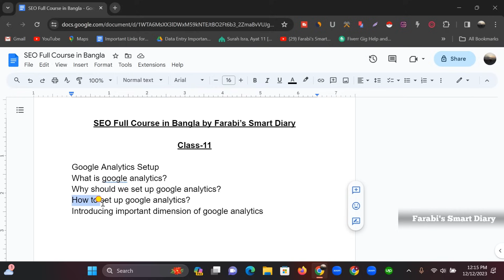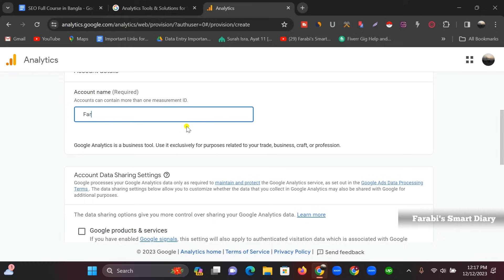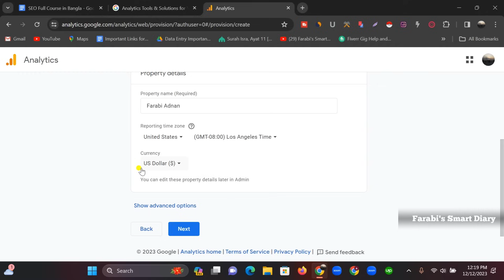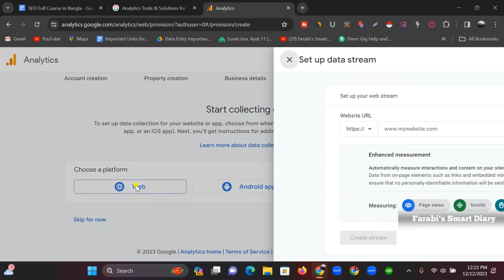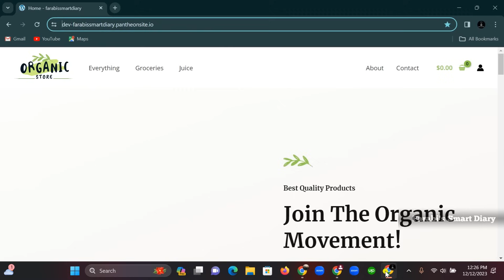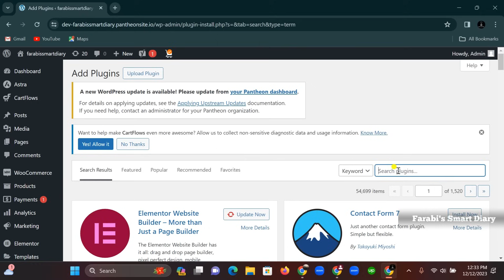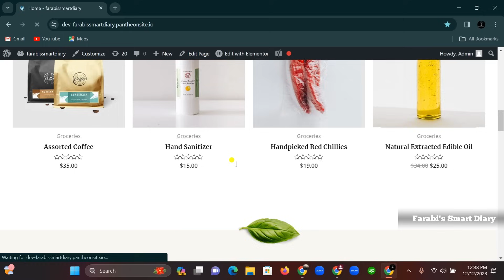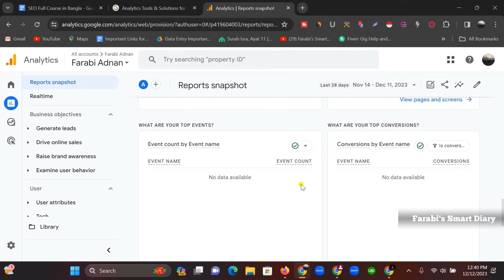SEO Course Bangla 2023 | Class-11 | Farabi's Smart Diary